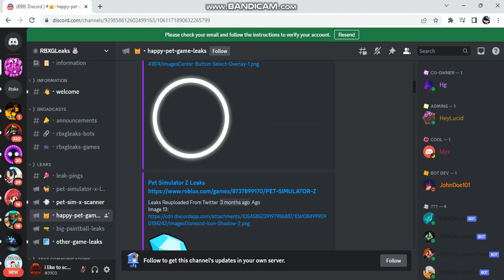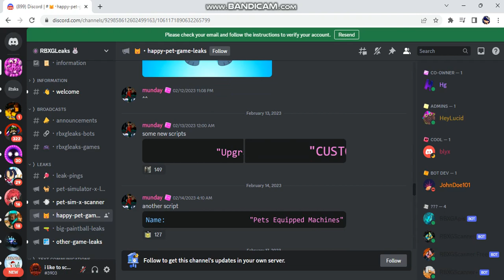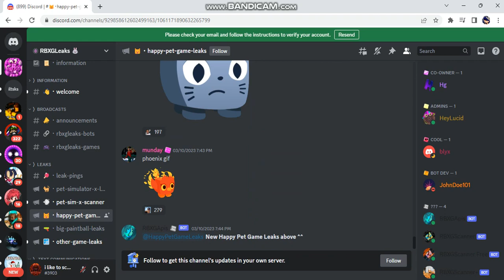pet sim z aka happy pet game stuff